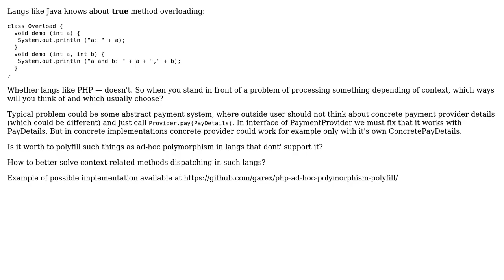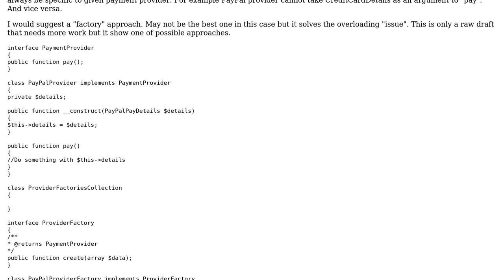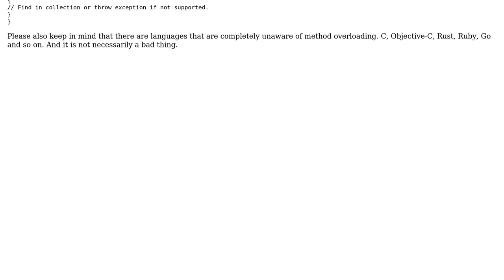How to simulate method overloading in langs without such feature? (2 Solutions!!)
How to simulate method overloading in langs without such feature?

With thanks & praise to God, and with thanks to the many people who have made this project possible! | Content (except music & images) licensed under CC BY-SA | Music | Images & others | With thanks to user gaRex user amon user Aleksander Wons and the Stack Exchange Network Trademarks are property of their respective owners. You are responsible for your own actions.